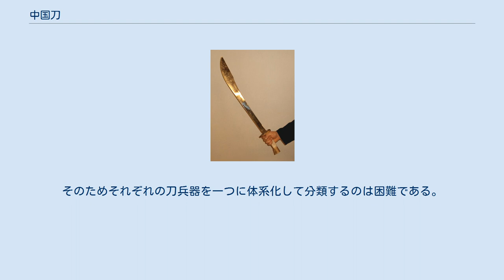中国刀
中国刀 中国刀（ちゅうごくとう）は、中国の刀。
主に日本刀と同じく鍛造製で、炭素量の異なる鋼材を組み合わせて作られることが多い。
 様々な種類が存在するが、この刀は日本以外では比較的多い形状の刀。
 最も多い形状の柳葉刀は、日本刀と違って、柄は短めで刀身は先端に向かって幅広になる。
基本的に片手で扱う。
大陸の刀剣の中で最も多い形状。
その他の刀も、「片手で扱う」、「柄が短い」等の点は一致し、日本刀と比べると厚く造られるため、若干重いことが多い。
宋以前の刀は直刀だが、遊牧民族の影響から今頃の形になった。
大刀の青龍刀と勘違いされやすい。
 刀の種類は、片手で扱う単刀、両手それぞれで扱う双刀（二刀流）などがある。
しかし、「刀に分類しても良いのか?」と、悩んでしまうような形状のものもある。
 日本刀のように、両手で扱う刀（主に、苗刀・双手刀と呼ばれる）は世界的に見ても特殊なものだが、中国には、倭寇という日本近海の海賊が用いた野太刀を基にした刀を使う「苗刀」という刀術が存在する。
明の将軍、戚継光は、倭寇との戦で得た陰流剣術の目録を研究し、『辛酉刀法』を著した。
（詳しくは苗刀を参照。） 武術としては、少林拳に伝えられている少林刀術、太極拳に伝えられている太極刀、南派武術に伝えられていた胡蝶刀、八卦掌に伝えられている八卦刀 （程派八卦門にはそのまま刀術に転用できる身法が多い）、麟角刀 、苗刀などがある。
また、意拳の一部の系統で「双把剣」という刀術を伝えているが、これは後に太気拳を開いた澤井健一が伝えた日本剣術である。
 基本的には鍛造で作成され、切れ味と強靭性を両立させるため、炭素量が多い鋼鉄を刃部に、それ以外の刀身部位に炭素量の低い柔らかい鋼鉄をそれぞれ用いた。
 寸法や形状、用途によって種類が多岐に細分されている。
また、同じ形状の刀でも時代や文献等によって複数の異なる名称を持つ場合や、逆に違う形状の数種類の刀に同じ名称が使われている場合がある。
そのためそれぞれの刀兵器を一つに体系化して分類するのは困難である。